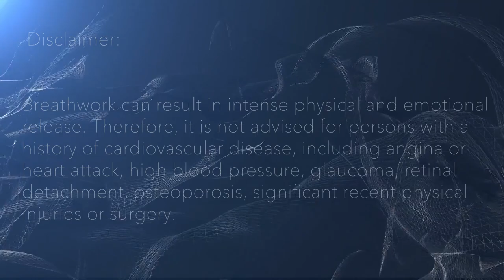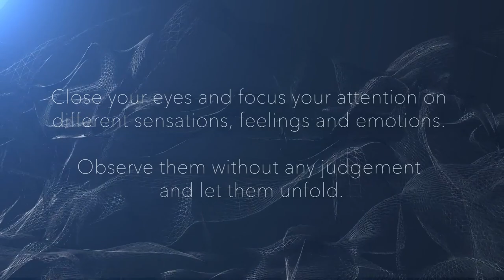20 min Deep Breathwork for Transformation (music + animation)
This 20 min deep breathwork session is based on the technique called "circular connected breathing". It's been used in many transformative breathwork practices like Holotropic, Rebirthing and Shamanic Breathwork.

Breathwork can result in intense physical and emotional release. Therefore, it is not advised for persons with a history of cardiovascular disease, including angina or heart attack, high blood pressure, glaucoma, retinal detachment, osteoporosis, significant recent physical injuries or surgery.